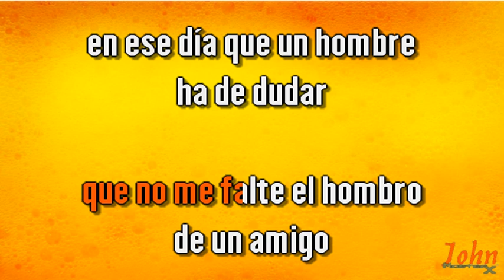José Luís Rodríguez – Le pido al cielo {Karaoke Demo} | Compre con PayPal 👇